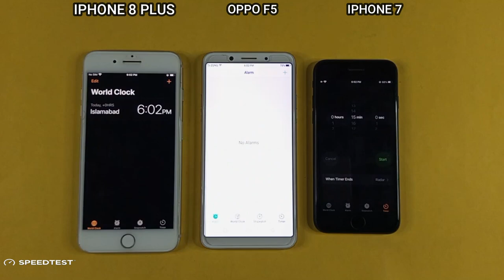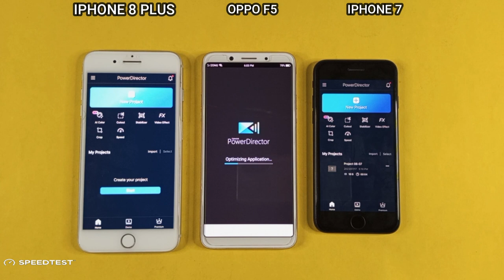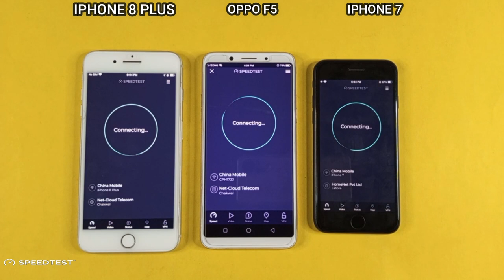Iphone 8 plus Vs Iphone 7 Vs Oppo F5 | Speed Test & Comparison